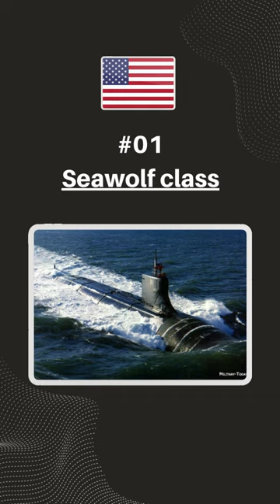Top 5 Attack Submarines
Source : Military-Today.com